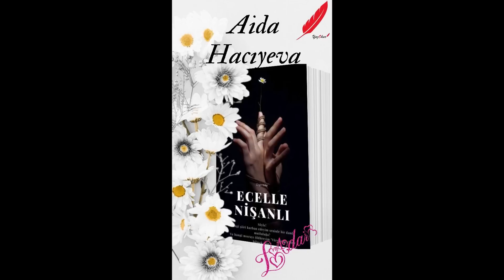Ecelle Nişanlı Bölüm 1- Oysa o kadın ecelle nişanlıydı!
Ecelle Nişanlı
Yazan: Aida Hacıyeva @awibda
Seslendiren: Leyla Adar @leylaadar44